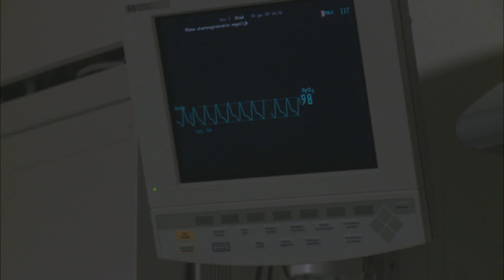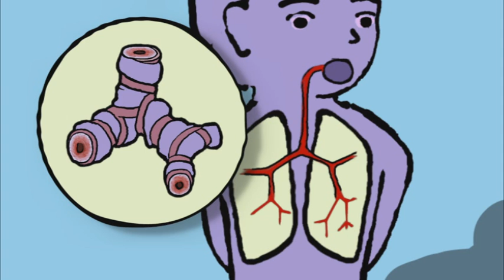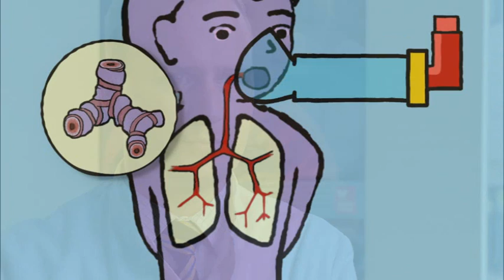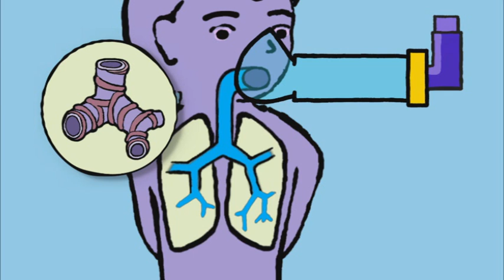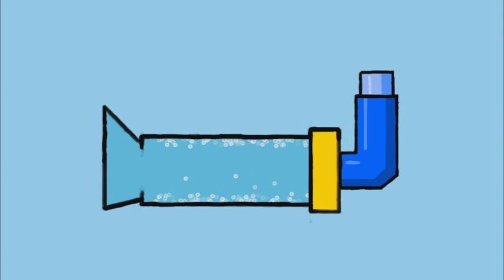Asthma Video - Created by the Asthma Project in the Netherlands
These educational videos have been produced by the Asthma Project in Netherlands, whose aim is to limit problems for children with asthma, ensuring normal health and growth.  This video is general in nature and are not intended to substitute or replace professional advice.  Always talk to a healthcare professional about your health or any questions you may have regarding your health.